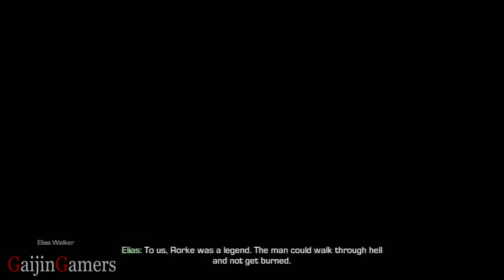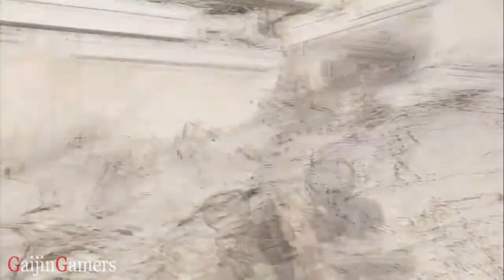Call of Duty: Ghosts | Walkthrough Gameplay #7 - Legends Never Die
Call of Duty: Ghosts | Walkthrough Gameplay #7
登録やグッドボタンや共有を押してくれると嬉しいです。

上手なプレイ動画ではありません。

Thanks

Watch Dogs (ウォッチドッグス) Walkthrough
Metal Gear Solid V: The Phantom Pain Walkthrough
Infamous: Second Son Walkthrough
Mad Max Walkthrough
The Order 1866 Walkthrough
Star Wars Battlefront Walkthrough
Dark Souls 2 (ダークソウルII) Walkthrough
Destiny Walkthrough
The Division Walkthrough
Kingdom Hearts III Walkthrough
Knack Walkthrough
Titanfall (タイタンフォール) Walkthrough
龍が如く 維新 (Yakuza Ishin) ゲームプレイ
仮面ライダーバトライドウォー2ゲームプレイ